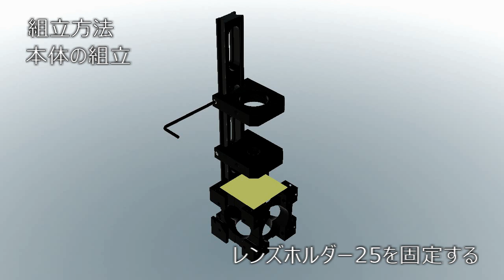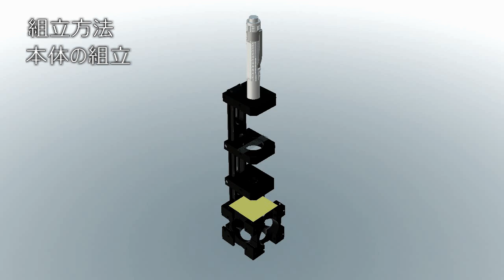教育実習セット(Σキューブ付き) CU-EDU-CUBE の組立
CU-EDUにΣキューブを追加したセット商品です。単レンズによる結像を体感しながらレンズの公式を学習することができます。コアユニット顕微鏡(CUSmini-BF等)と共通の部品を使用しているので、本製品をベースとして様々なアップグレードを行うこともできます。